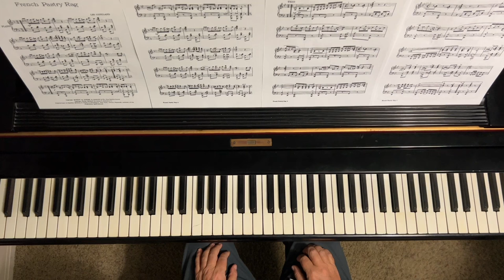French Pastry Rag (1914) by Les Copeland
🎹 Learn Piano at Your Own Pace from Dr. Cory (subscription website)